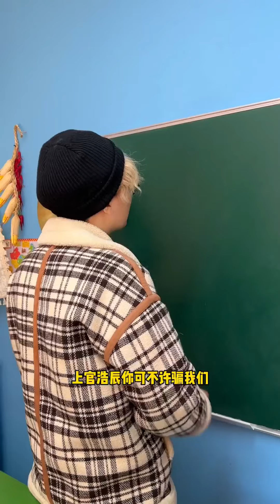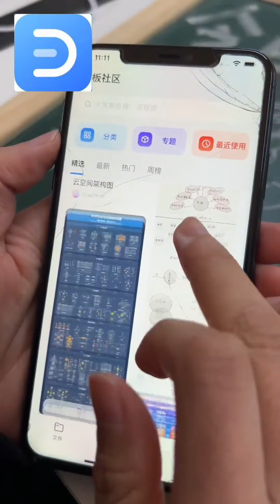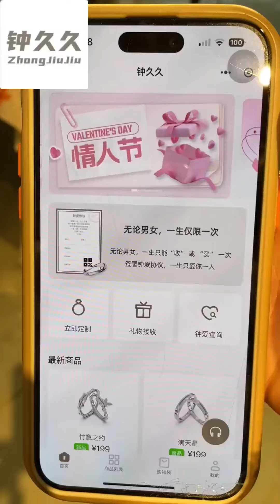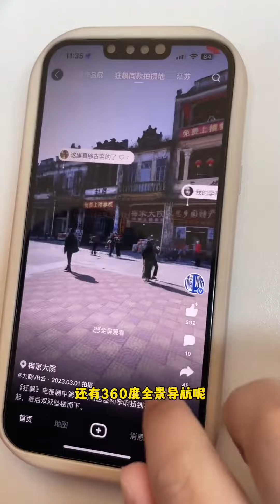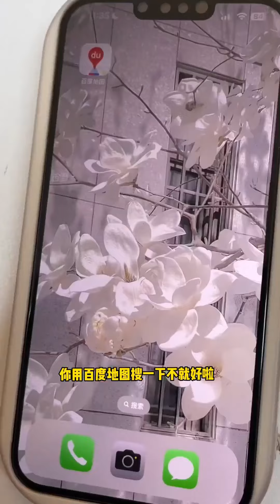全班大掃除！ 蘑菇頭卻在關鍵時刻出洋相！ 竟把剛剛打掃好的教室弄的一團糟！搞笑